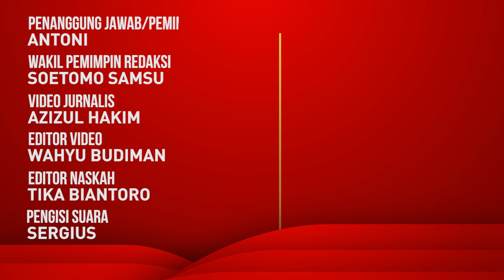Ridho 2R Sebar 200 Undangan untuk Pernikahannya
Ridho 2R mantap menikah pada Oktober 2021 mendatang. Ia menyebar 200 undangan kepada teman-temannya. Rencananya ia akan menikah dengan Syifa di Garut Jawa Barat.